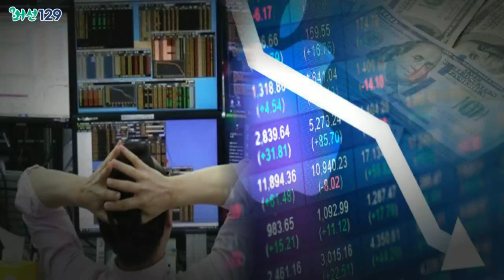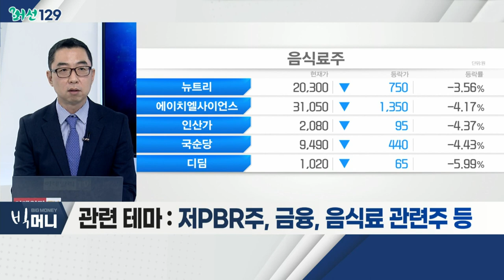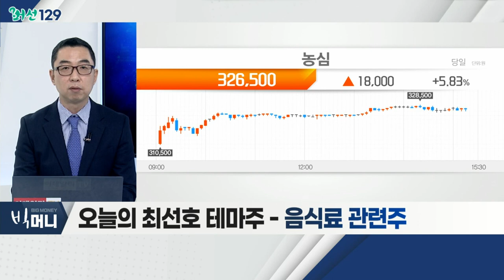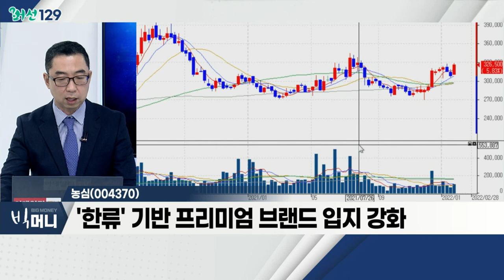농심(004370)... 음식료 관련주 / 떨어지는 칼날 잡고… 곡소리 커진 개미들_머선129 (20220124)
# 떨어지는 칼날 잡고… 곡소리 커진 개미들
- 개인 순매수 상위 5개 종목, 수익률 모두 마이너스
- 반면 기관 '선방'… KODEX 200선물인버스2XㆍKT 등
- 외국인, LG화학ㆍKB금융 등 매수… '선방'
- 하락에 대한 '위험성'… 추세적 반등 기미 없어
- 낮은 벨류에이션ㆍ실적 축소 우려 덜한 업종 대응
- 관련 테마: 저PBR주, 금융, 음식료 관련주 등

음식료 관련주
- 국내 브랜드 인지도, 국제적 상승 기조
- 원재료 인상… 수익성 악화 해소 가능성
- 꾸준한 실적ㆍ영업이익률 상승 가능성
- 해외 시장 매출 확대 기업 주목
- 농심, 오뚜기, 삼양식품, CJ제일제당, 대상, 삼양사 등

농심(004370)
- 라면 시장 독보적 국내 1위
- 미국 시장 매출 급증세
- '한류' 기반 프리미엄 브랜드 입지 강화